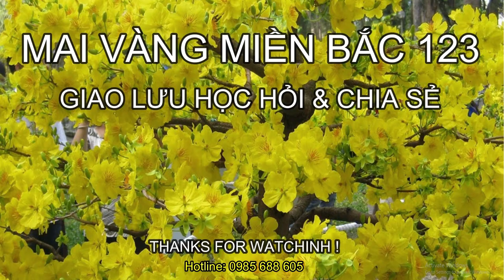🔴 QBS22144 - XẢ TÀN TOÀN BỘ VƯỜN NGÀY 15/2/2022 ÂM LỊCH || THỜI ĐIỂM XẢ TÀN MAI VÀNG MIỀN BẮC